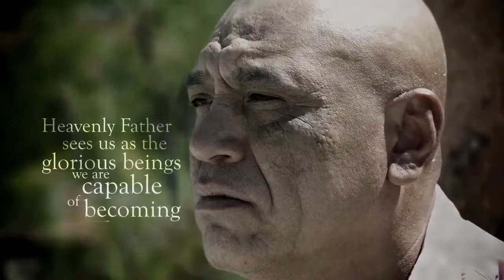Lifting Burdens The Atonement of Jesus Christ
Apostles of Jesus Christ testify of the Savior's power to heal, change, and purify us through His Atonement.